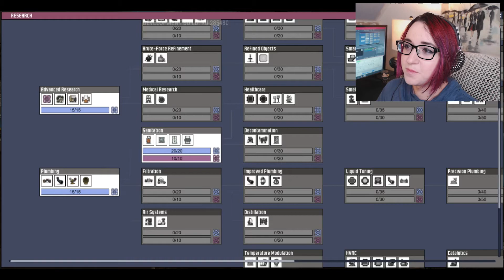I'VE BEEN BETRAYED | Oxygen Not Included - Episode 2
Accidents have happened...